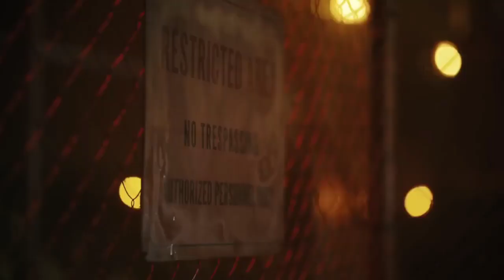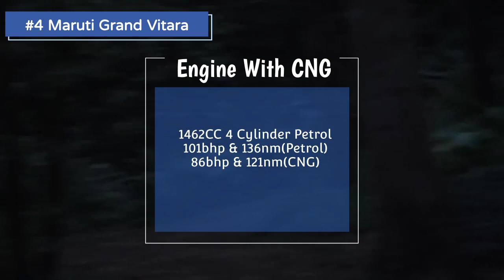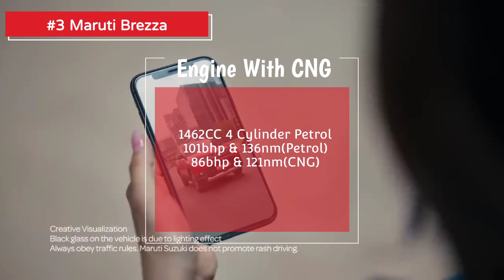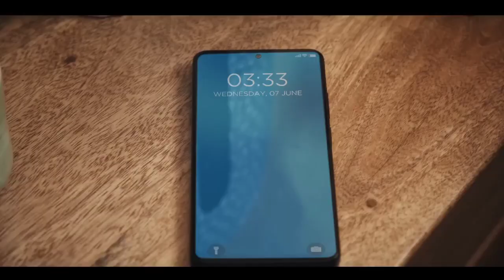Top 5 CNG SUV Cars In India 2023 | Best CNG Suv With Highest Mileage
Hello Dosto Iss video mein Ham Cng SUV ki Baat kar rahe hain, Hamne Top 5 CNG Suv Cars ko iss video meim include kiya hai. Ye 5 SUVs 15 lakh ke budget mein dekhne ko mil jaati hai.

Best CNG Suv in india 2023:
Top cng suv in india
best cng suv cars 2023
2023 CNG SUV Cars
CNG SUV under 15 lakh.